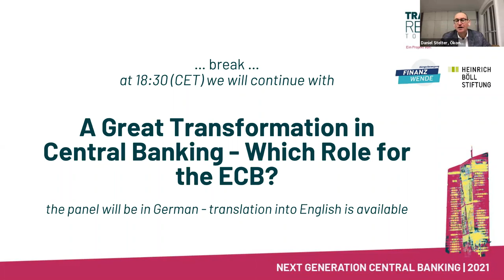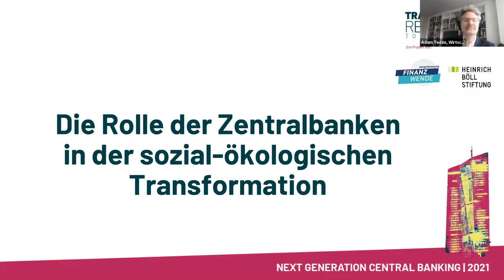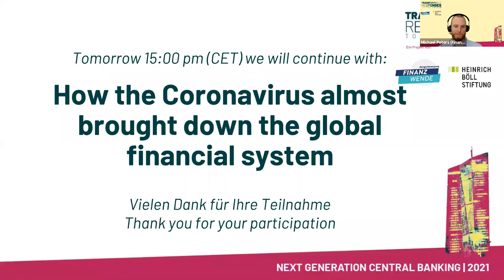EZB 2021 - 03 02 2021 Tag 1 Plenarpanel 1 & 2 Original Ton